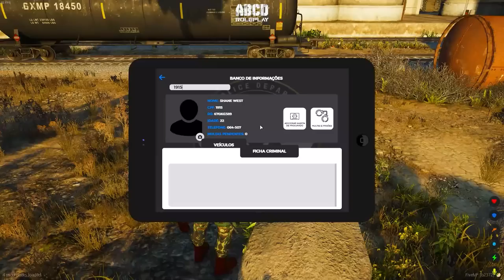GTA 5 ROLEPLAY BRASIL - FUI CHAMADO DE GUARDINHA... ! - (13ª TEMPORADA EP 21)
Fala pessoal, bora assistir GTA 5 ROLEPLAY BRASIL - FUI CHAMADO DE GUARDINHA... ! - (13ª TEMPORADA EP 21)